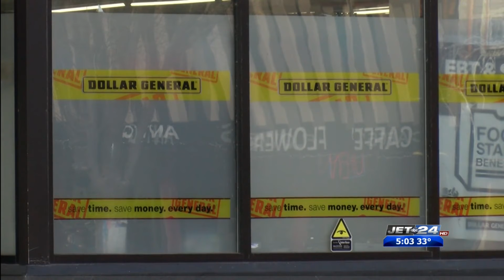Police investigating after woman reportedly slashed store manager Sunday morning